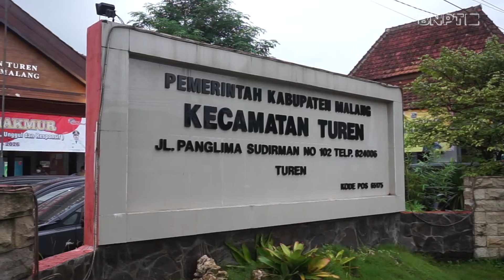Tindak Lanjut Persiapan Program Pembinaan Mitra Deradikalisasi di Malang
Kepala BNPT, Komjen Pol Dr. Boy Rafli Amar, M.H., membahas kelanjutan Kawasan Khusus Terpadu Nusantara (KKTN) di Kabupaten Malang bersama Bupati Kabupaten Malang, H.M. Sanusi, dan Kapolres Malang, AKBP Bagoes Wibisono, Sabtu (27/11).